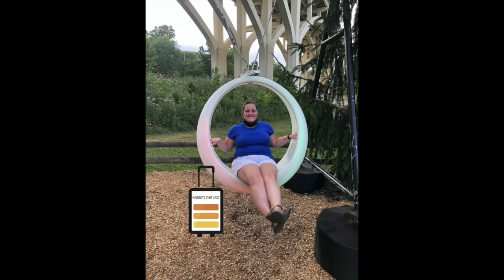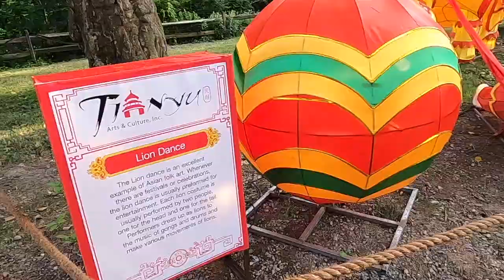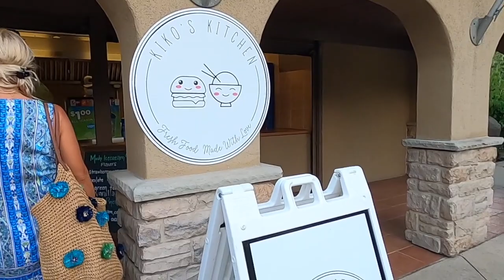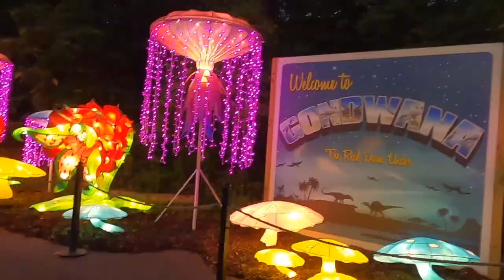Cleveland Asian Lantern Festival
Cleveland Asian Lantern Festival 2020